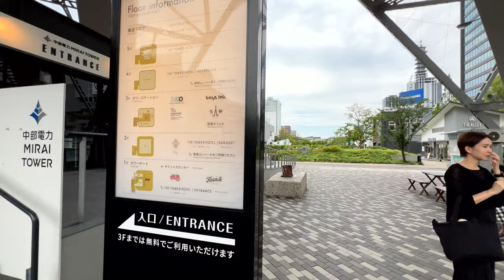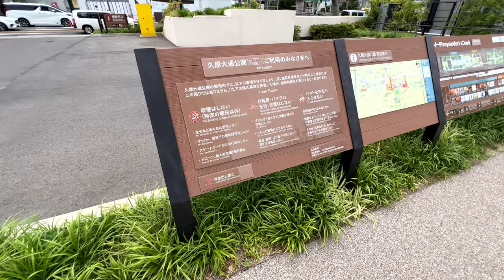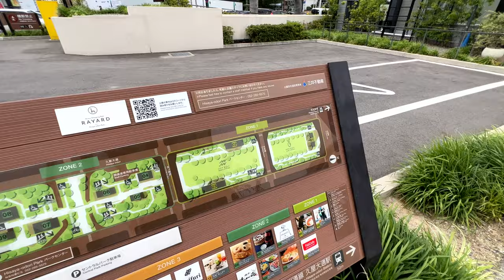Oasis of Nagoya, Hisaya-odori Park, Japan | 4K Walking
Hisaya Odori Park is located adjacent to Hisaya Odori in the center of Nagoya.
It stretches 0.8 miles (1.3 km) from north to south, and is home to Nagoya's landmark MIRAI TOWER and cafes.